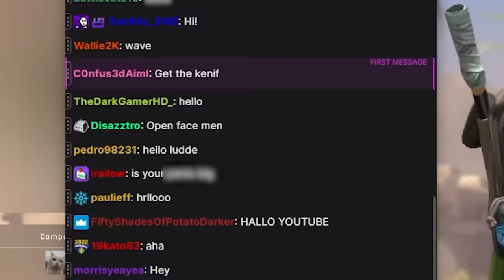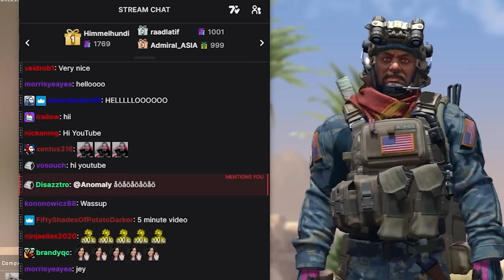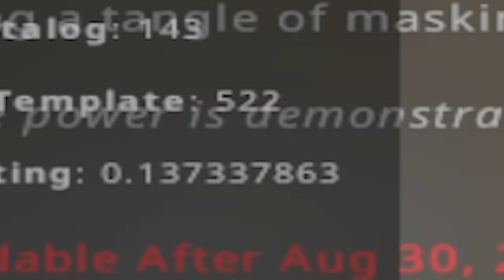1 KILL = 1 CASE UNTIL I OPEN KNIFE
I was prepared to play CS:GO for well over 12 hours for this challenge.